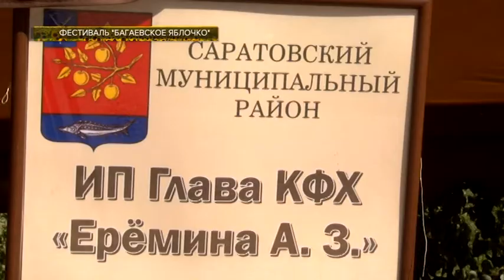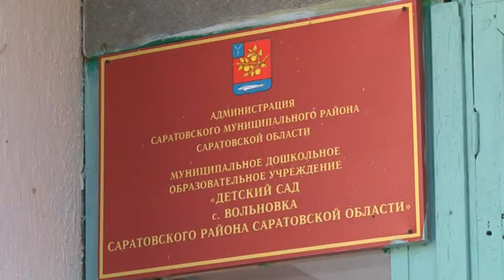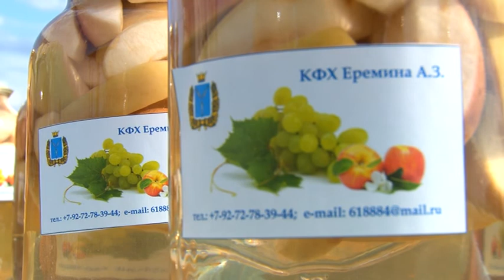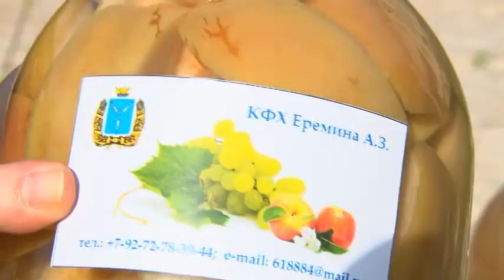"Сельская жизнь" от 23 сентября 2017 года